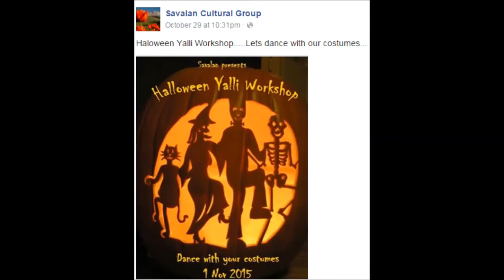Yalli & Bollywood Dance- Savalan Cultural Group in Montreal- Halloween 2015